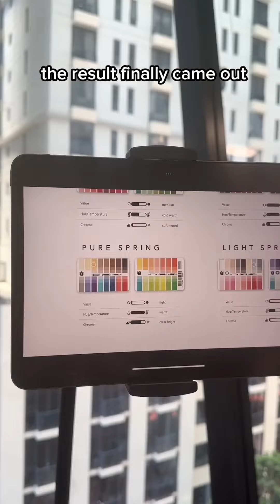Normal People Trying Kpop Fashion 📱Shorts Compilation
2024 has been a year of TRYING NEW THINGS. From Korean color analysis to NewJeans hairstyle to expensive Alo X BLACKPINK Haul. I started doing these for fun but the experience taught me more about what I like and my style. Sending gratitudes to universe ✨✨

0:00 ALO X JISOO Haul
0:51 How Kpop Idols Look Taller Than They Are
1:17 WORTH IT? $250 Korean Colour Analysis
2:00 Before After $250 Korean Colour Analysis
2:37 I tried NewJeans Hair Style
3:18 Petite Dancer Hack
4:01 Unshakable Kpop Fringe Hack

🧴My skincare and favourite products